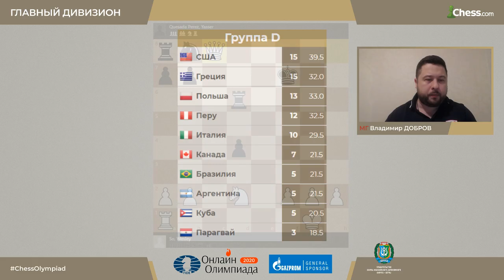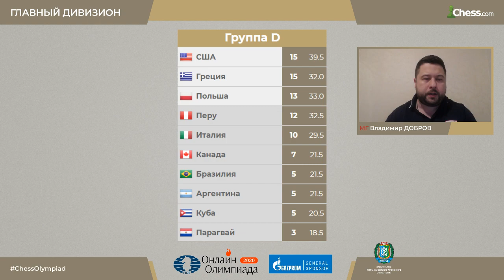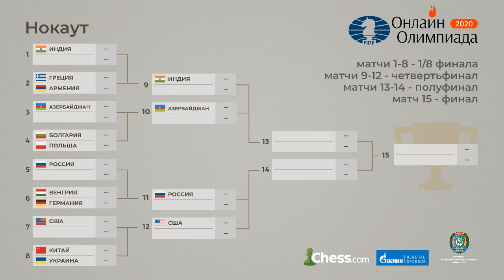Онлайн-олимпиада: лучшие партии группы D. Ян Дуда - Уэсли Со.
МГ Владимир Добров рассказывает о самых интересных партиях группы D Главного дивизиона Всемирной шахматной Онлайн-олимпиады ФИДЕ, где за право выйти в плей-офф сражались шахматисты США, Греции, Польши, Перу, Кубы и других стран.
В решающей партии Ян-Кшиштоф Дуда побеждает Уэсли Со.